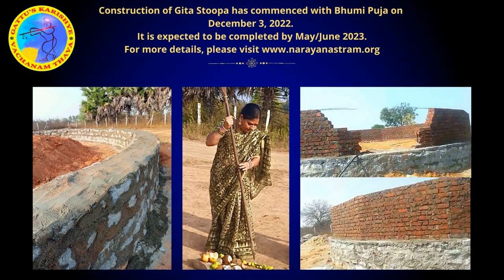1133rd Day in Tapas - Śrī Lakṣmī' Aṣṭōttaraśatanāmāvaḷi Nāmaṁ-58:Ōṁ Candrasahōdaryai namaḥ&Ramayanam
1000 Day Penance-Historical Call for World Peace

Sri Gattu NarmadaVenugopala Swamy-the Acharya or the Priest of the NWA Hindu Temple in Bentonville, Arkansas in the United States of America participated in the Satsang of devotees and answered their inquisitive questions.

What is 1000-day penance?
God is the supreme being of the entire cosmos. He has granted the boons of speech and intellect only to the human being in his entire creation of thousands of species and has given him the necessary amenities and prosperity for peaceful living. Despite enjoying happiness at various levels, and using the nature around him in multiple ways, showing gratitude to the Lord is the very basic duty of a human being. If not, it is merely ingratitude. Our Sastras say there is no atonement for ungrateful person. Our Maharshis described the Lord’s auspicious characteristics through thousand names in the form of Vishnu Sahasra Nama. Every characteristic of the Lord is the root cause of our lives and survival. So, this penance is all about uttering and recalling each name for thousand days.

What is the form of this program?
There is a YouTube channel called ‘Gattu’s Karishye Vachanam Thava.’ I will send one video each day with one name from the sahasra nama with a brief meaning.  All those in every country who aspire for one’s own peace as well as world peace should keep chanting that one name until they receive the next name the next day. The effect is enormous when millions of people around the world chant a name of the Lord several times continuously all through the day. This undoubtedly creates a wave of devotional vibes which promotes peace to the ones chanting as well to the whole world. There is no other way than this penance that can cleanse the flow of thoughts which has been told by the Lord himself in chapter 18 of the Bhagawad Gita.  If thoughts are cleansed, that itself eradicates bad behavior of the human being.

When did this 1000-day penance start?
This penance has started on February the 5th 2020 on the auspicious day of Bheeshma Ekadasi when Bheeshma the embodiment of dharma or righteousness instructed to Pandavas.

You said it has already started but we just heard about this penance. Can we join in the middle of the 1000 days?
Yes, you can join this penance at any time even on the last day but do not wait until the last day. Join as soon as know about this.

What is meant by Tapas or penance?
Penance is chanting or uttering numerous times the name that you received today until you receive the next name the next day.

What is the purpose of this penance?
If four people in the house have four different thought processes, it lacks peace in that house. Peace is when all four people in the house spend with the same divine feeling. Every house enveloped in peace leads to world peace. The penance of bringing the humanity in the entire world on the same path with the same divine feeling for an entire day uttering the same name for 1000 days certainly brings waves of peace to the world.

Who all can do this penance?
Every one and any one can do this penance of mental worship by children, adults, elderly people, male, or female and without any discrimination of caste and community.

What are the eligibilities required to participate in this penance?
There is no eligibility required to do this penance. This can be done by anyone, anywhere, for any amount of time at any time.

Finally, what is your message to the participants of this 1000-day penance?
This is a penance where any person can chant in his mind while doing his daily chores without any rules or regulations. The more people join in this penance, the more result it gives. Please join this divine 1000-day penance-a Historical call for World Peace mission and encourage your friends and family to join too. This will promote peace in you and in the world you live in. This is the true meaning of our ancient saying ‘Lokaah samastaa sukhino bhavantu’-may peace envelope the entire world.